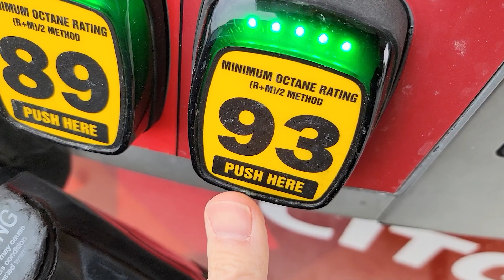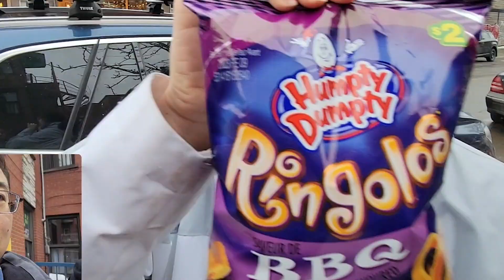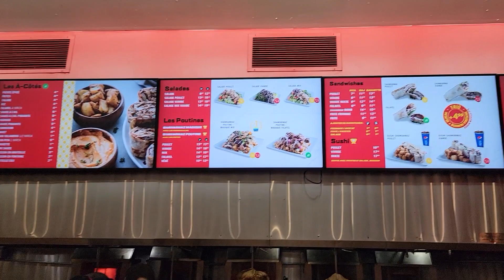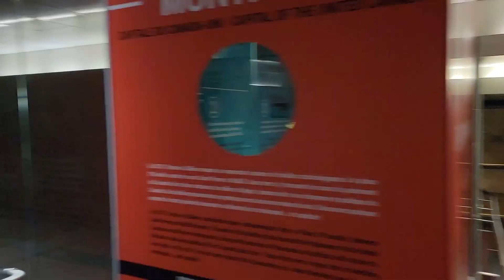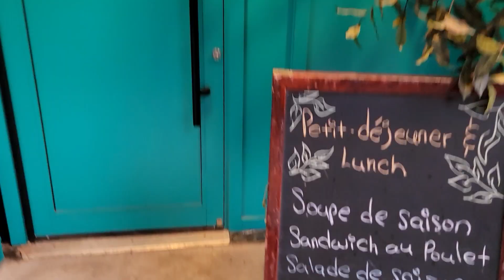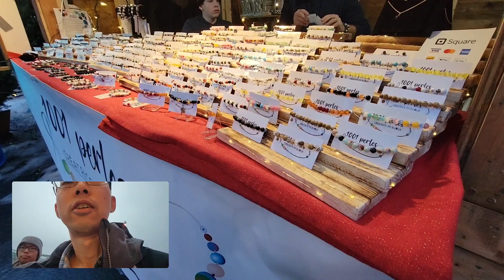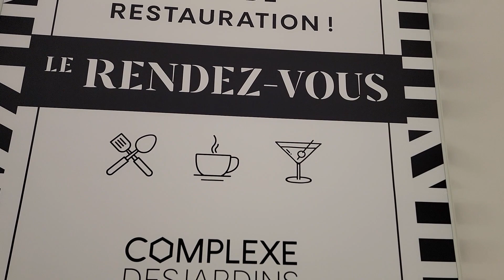Mont Tremblant, Montreal Food and Ski - Worth crossing the border for?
We have our video team back and it's time to start cranking out some content!  We hope you enjoy our ski review of Mont Tremblant and the Montreal food scene.

1:18 - Skiing of Mt. Tremblant
3:40 - Best Kouing Amann in the city
5:20 - Ringolos Review
6:15 - Bagel Review
7:31 - Shawarmaz Review
9:40 - Marie-Reine-Du-Monde Cathedral
10:56 - Underground City
18:05 - Montreal/Sheraton Laval - Final Review

If you have ANY QUESTIONS that you want us to answer in a future video let me know!

Option 1 - Normal rate:  $250/hr (billable in 30 min. increments)
Option 2 - Make any donation to our non-profit, The Lui Foundation, and receive a 30 minute zoom consultation call that will be recorded for this channel for others to benefit.

Diversify your real estate portfolio with Fundrise